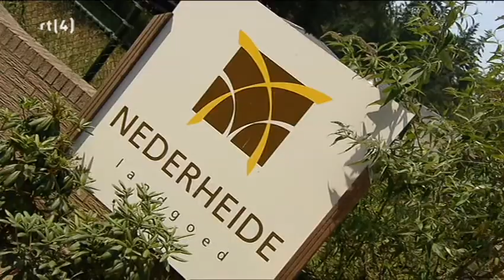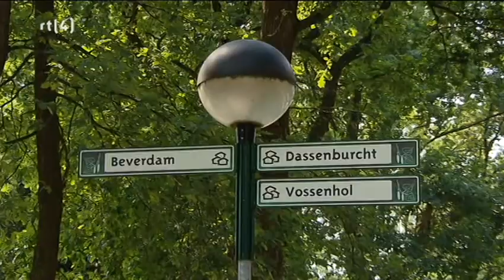BN'ers in het Park - Landgoed Nederheide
Opnamen bron: RTL-4
Opnamen bestand: Dreambox H.264